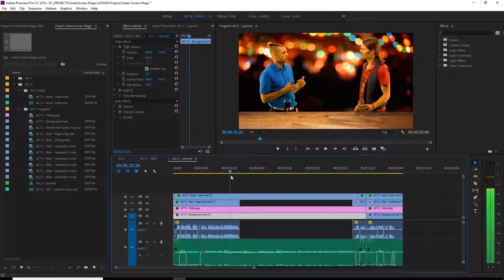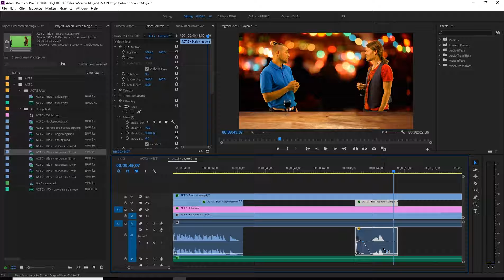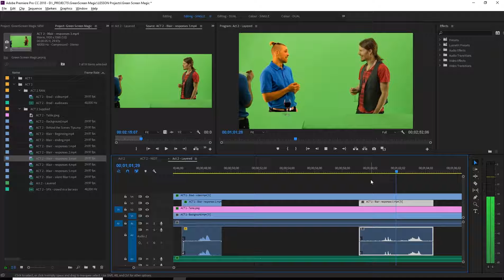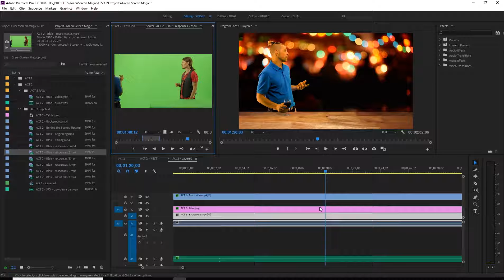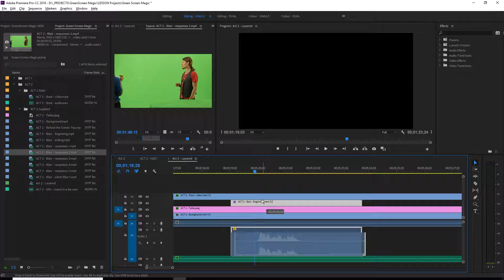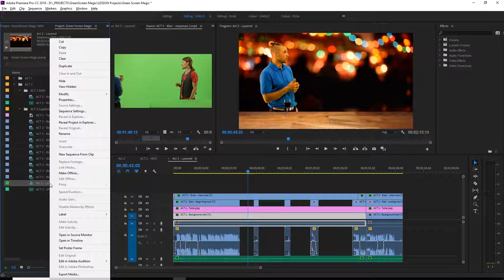Green Screen Magic - ACT 2 - Lesson 7 (Filling in the Blanks)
About This Lesson: In this lesson, we are going to use some of the pre-recorded footage of Executive Blair responding to your story and edit it in at the appropriate points.

Get full access to our "Green Screen Magic" course, helpful interactive workbooks, bi-Monthly Mastermind sessions, our entire course library, an online community of inspiring creators & all of the guidance and support you need to build binge-worthy courses that transform lives and turn your message into a movement.

ABOUT GREEN SCREEN MAGIC:
This course will teach you to become a bonafide media magician, using the power of the Green Screen (aka Chroma Key). We teach everything you need to about:
- Pre-production planning, lighting, selecting the right background, camera perspective and organizing yourself like a pro so that shoot day's a breeze,
- Producing incredible, realistic green screen lessons/scenes/marketing videos/media.
- Editing like a professional inside of Adobe Premiere Pro - it's literally step-by-step guidance and by the end you'll know how to edit confidently.
- How to craft engaging, entertaining videos that truly captivate and inspire people.

If you hate boring technical videos, then you will love this. It's the total opposite. We made it to feel like play 100% of the way.

ABOUT MAJIK MEDIA:
We are a production, consulting and course company that is transforming the way people teach and learn online one incredible course & video at a time. At Majik Media, we help purpose-driven creators like you to Free Your Majik by building highly engaging media & thriving communities (in Mighty Networks) that transform lives, educate audiences and turn messages into movements. We have a library of incredible courses, bi-Monthly Mastermind Sessions, a world-class Meditation Library to keep you balanced as you build your biz and an inspiring community of people like you, who want to do what they love, make a big difference in the world and generate income while doing it.